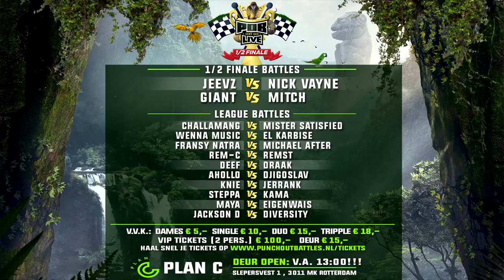LIVE FACEBOOK Q&A 1/2 Finalisten Punchoutbattles vanaf 13:00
Aanstaande zondag kan jij LIVE vragen stellen aan Jeevz, Nick Vayne, Mitch en Giant.

Laat alvast wat vragen achter in de reactie. We geven 4x 2 Entree kaartjes Gratis weg aan degenen met de beste vragen in de reactie. (Uitgezocht door de Mc's zelf).